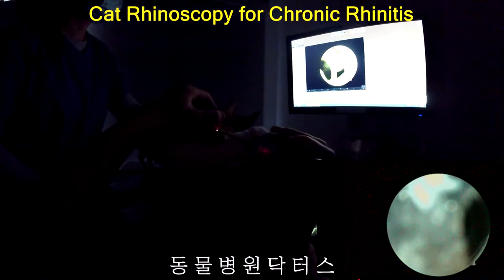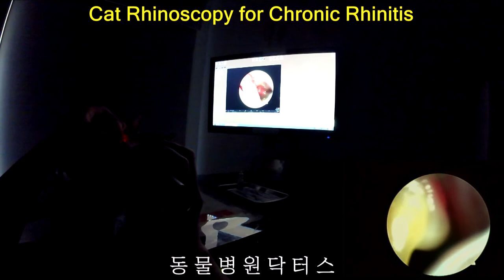Cat Rhinoscopy Nasal endoscopy 만성 비염 고양이 코내시경 검사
Cat Rhinoscopy  Nasal endoscopy
Animal Hospital Drs.